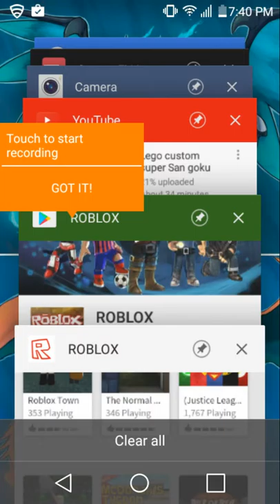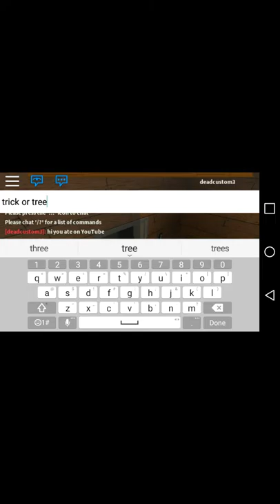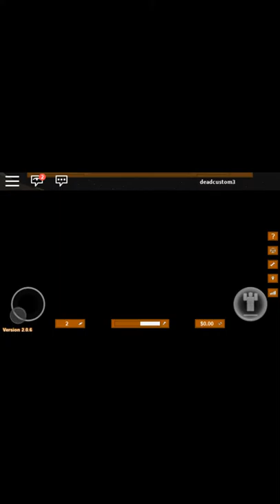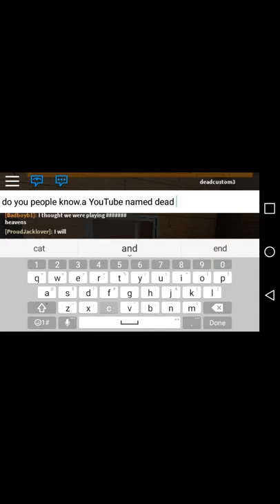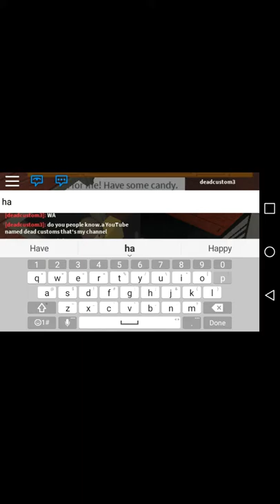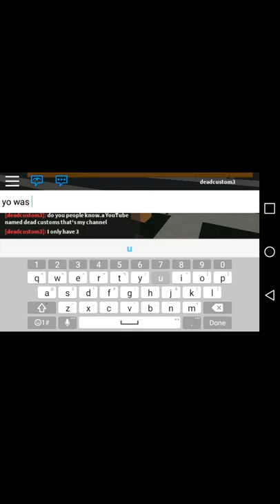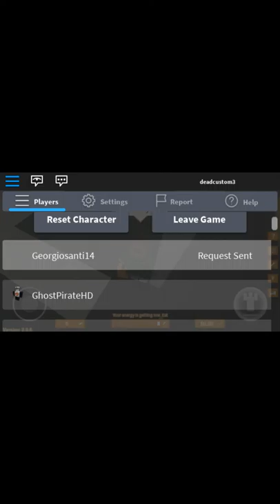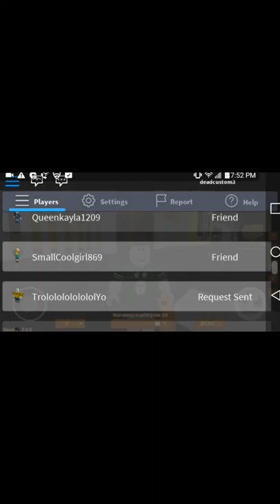Roblox lets play halloween